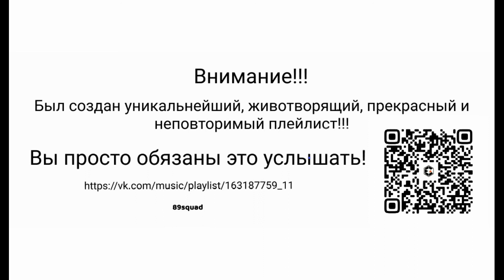nukie - широкий путин идет